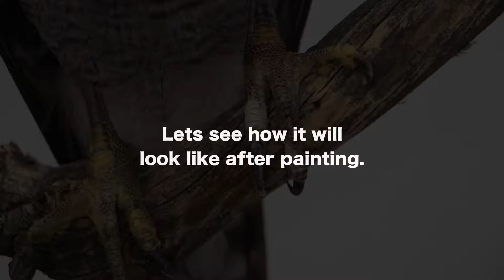Feet are damaged ? How to repair BEFORE?AFTER Goshawk feet.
Nathan Moore Wager With Angels

Title: Wager With Angels